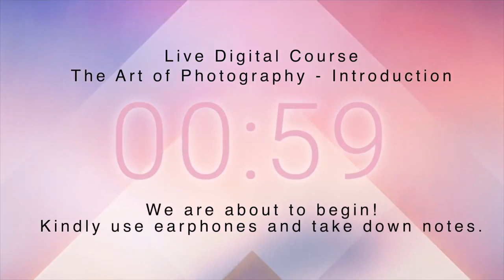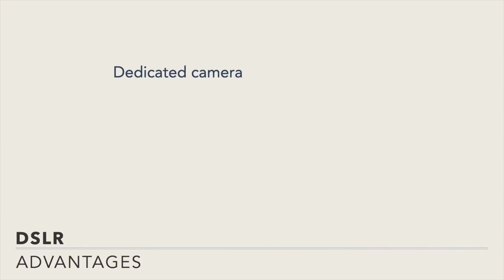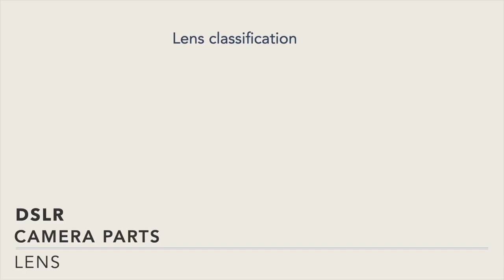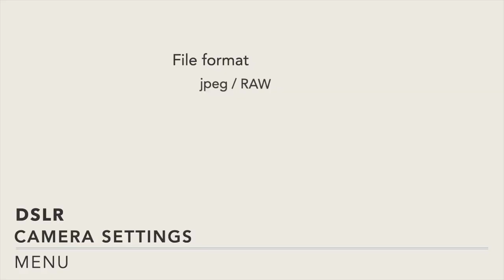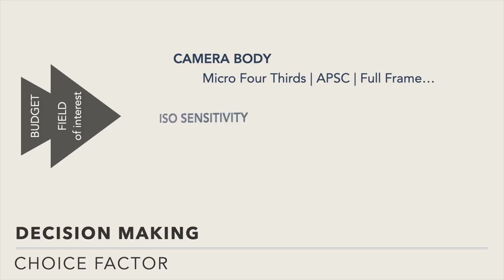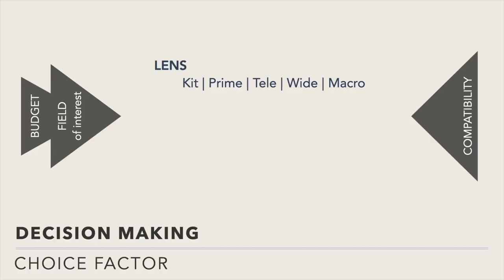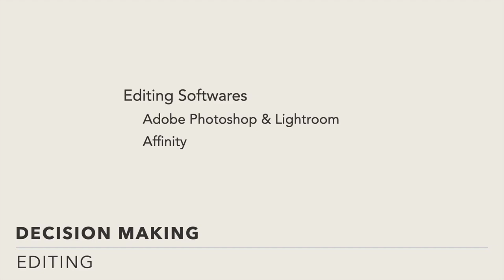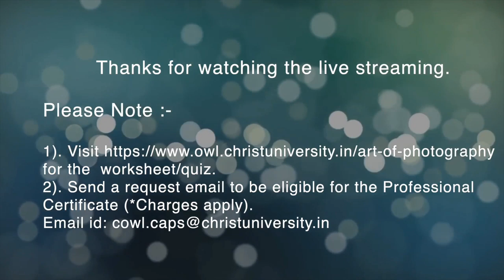Day 3 | The Art of Photography - Introduction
Day 3: Why DSLR?
* DSLR Camera Parts: Body, Shutter, Sensor
* Lens
* Settings
* DSLR Choice Factor
* Best brand & camera
* Photo Editing Softwares